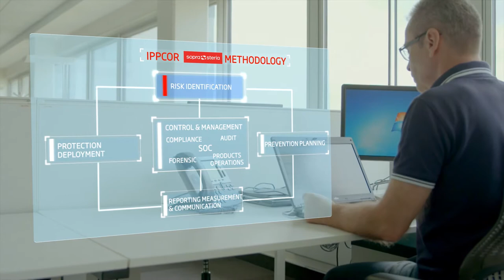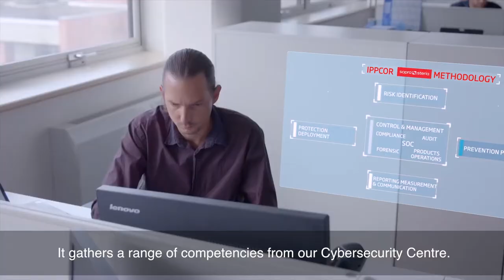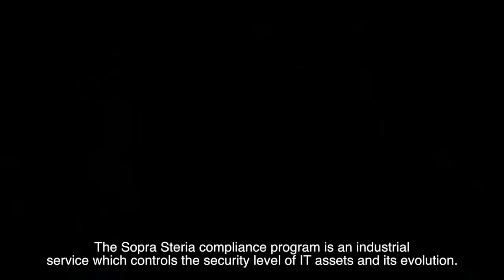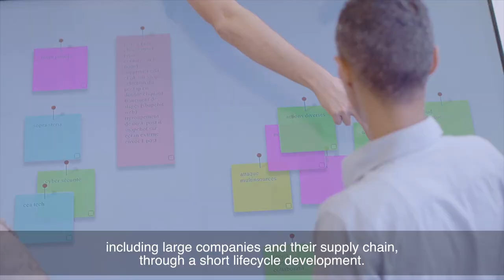Cybersecurity in Sopra Steria : A vital issue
With more than 700 experts and advanced Cybersecurity Centers in Europe and around the globe, Sopra Steria is a global cybersecurity partner and a reference for cyber trust operators for the protection of major institutional and economic players and their business sectors.
Sopra Steria accompanies these organizations in the protection of their information and enables them to seize new opportunities and to accelerate the development of their digital potential with complete confidence.
Discover our technical expertise…